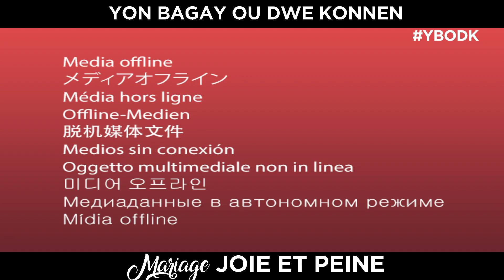Le mariage n'est pas un jeu, PEINE ET JOIE Pasteur MARCELLO TUNASI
Le mariage n'est pas un jeu, PEINE ET JOIE